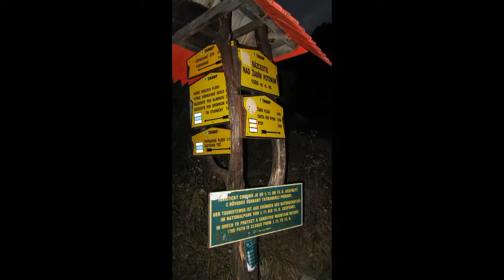Rysý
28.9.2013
Nezapomenout na rozlišení 720p (HD) Jinak díky všem za úžásný den.
Song: Rudimental Free